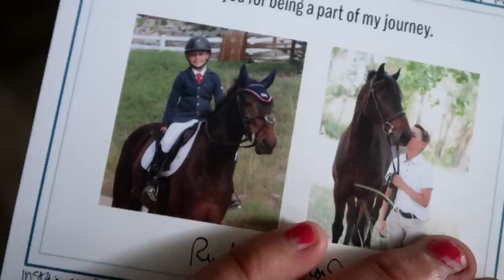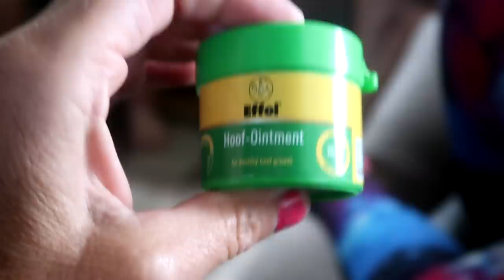YOUR NOT A TRUE EQUESTRIAN UNTIL YOU'VE DONE THIS ONE THING! Day 241 (08/29/19)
DaybyDayVlogs
110 North Front Street - A3,
Suite #213
Belleville, Ontario, K8P 0A6
Canada